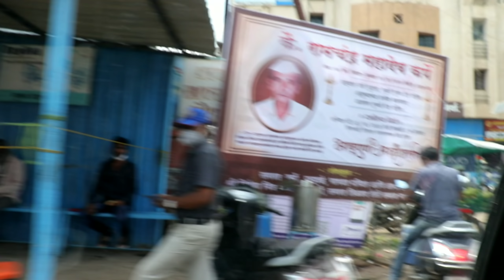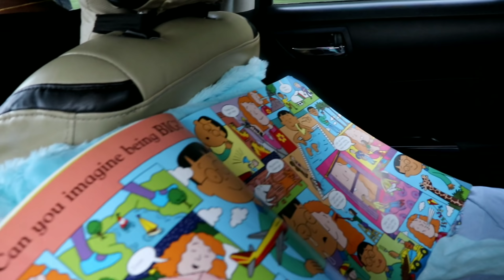VLOG Unexpected B'day Trip By Hubby | Wish Came True | Malshej Ghat Pune | Places To Visit In Pune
Thnaks for all your wishes lovelies, made my bday even more special ❤️

Hope you all like my Vlogs!!

*** Beetroot Upma ***

*** Other Must Watch ***

PUNE House Tour

2nd Birthday VLOG

1 Year Baby Complete Food Guide

Special Dedication to my Mom

QUIT YOUTUBE

2 SIMPLE BABY SNACKS